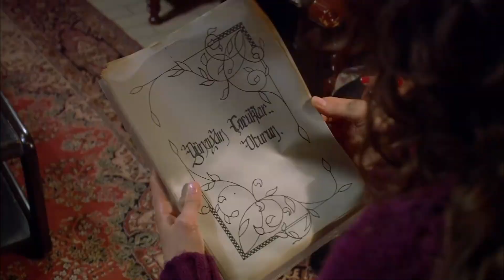Большой Удар Ильяса к Асие - Красная Косынка Турецкий Сериал 73 Серия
Красная Косынка Турецкий Сериал 73 Серия - Большой Удар Ильяса к Асие
Безработная Асие